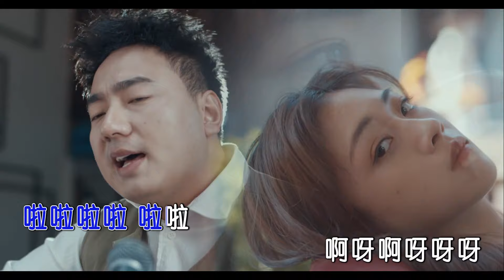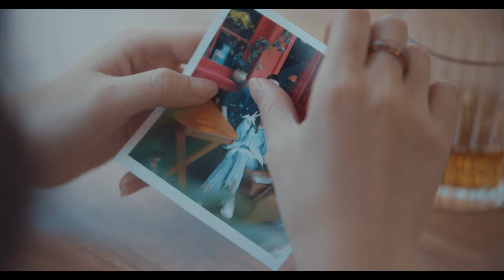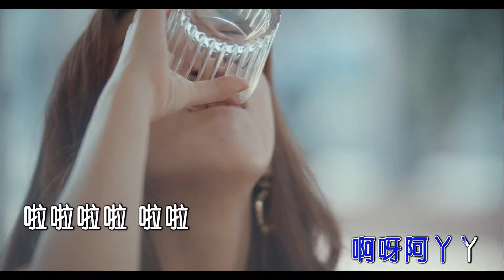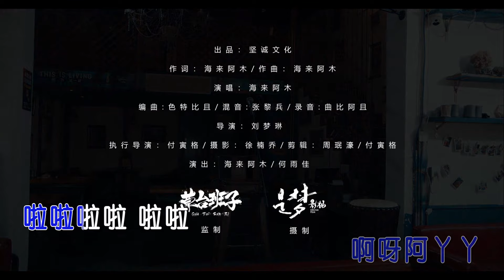dian ge de ren - hai lai a mu / 点歌的人 - 海来阿木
点歌的人 - 海来阿木
Diǎn gē de rén - hǎi lái āmù

就把这首歌送给失意的你
jiù bǎ zhè shǒu gē sòng gěi shīyì de nǐ
是喜是悲 尘缘注定
shì xǐ shì bēi chényuán zhùdìng
不折磨自己
bù zhémó zìjǐ
就把这首歌送给迷茫的你
jiù bǎ zhè shǒu gē sòng gěi mímáng de nǐ
屋外沧桑 屋内过往
wūwài cāngsāng wūnèi guòwǎng
告别昨夜的愁
gàobié zuóyè de chóu

啦啦啦啦 啦啦
lā lā lā lā lā lā
哦阿巴啊巴巴
ó ā bā a bābā
啦啦啦啦 啦啦
啊呀啊呀呀呀
aya ayayaya

就把这首歌送给心外的人
jiù bǎ zhè shǒu gē sòng gěi xīn wài de rén
我的爱情 一揉就碎
wǒ de àiqíng yī róu jiù suì
你点到为止
nǐ diǎn dào wéizhǐ
就把这首歌送给虚伪的人
jiù bǎ zhè shǒu gē sòng gěi xūwèi de rén
不知所措 才是人生
bùzhī suǒ cuò cái shì rénshēng
我学会了成长
wǒ xuéhuìle chéngzhǎng

啦啦啦啦 啦啦
哦阿巴阿巴巴
ó ā bā ā bābā
啦啦啦啦 啦啦
啊呀阿丫丫
aya ā yā yā

天都快亮了你又一夜无眠
tiān dū kuài liàngle nǐ yòu yīyè wúmián
不愿辜负心上的人
bù yuàn gūfù xīn shàng de rén
你不负杯中的酒
nǐ bù fù bēi zhōng de jiǔ
人的一生啊就一堆堆坎坷
rén de yīshēng a jiù yī duī duī kǎnkě
不做寂寞的奴隶
bù zuò jìmò de núlì
你不做孤独的鬼
nǐ bù zuò gūdú de guǐ
啦啦啦啦 啦啦
哦阿巴阿巴巴
啦啦啦啦 啦啦
啊呀阿丫丫
啦啦啦啦 啦啦
哦阿巴阿巴巴
啦啦啦啦 啦啦
啊呀阿丫丫
a ya ā yā yā
啦啦啦啦 啦啦